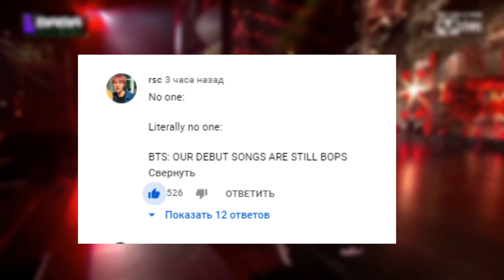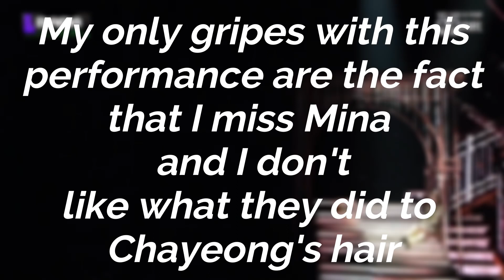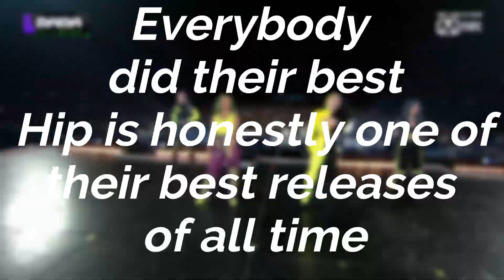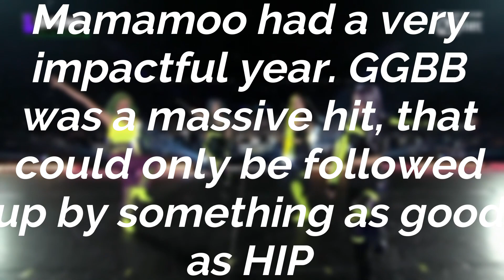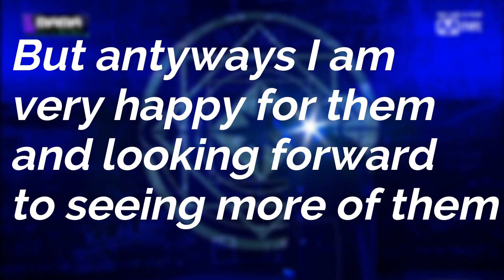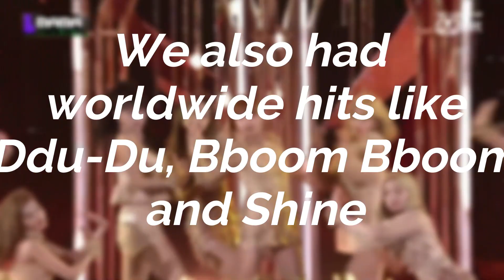thoughts on MAMA 2019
hey you guys, just wanted to quickly tell y'all what I thought about MAMA 2019
yall are free to drag me in the comments for this but an ty ways
this is kpop, why do we even need an international artist...